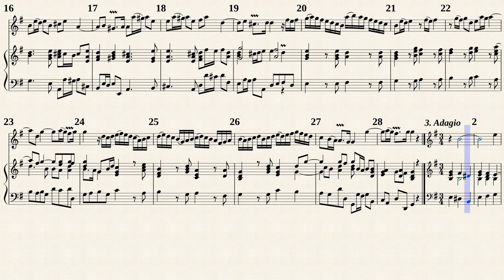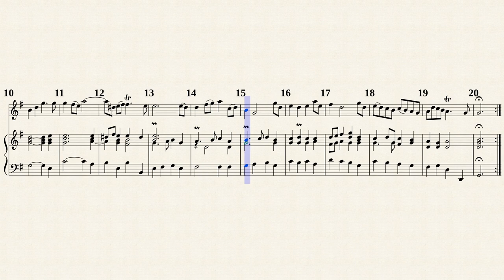Pepusch, J. C. _ Recorder Sonata Op.1 No.3 G-Dur [Rec, Bsn, Hch]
John Christopher Pepusch (1667 — 1752)
Edited by : Franz Julius Giesberrt
Recorder Sonata No.3, G-Dur
from " 6 recorder Sonatas, Op.1 "
Transposed for Rec, Bsn, Hch